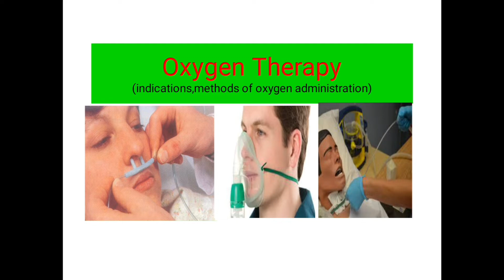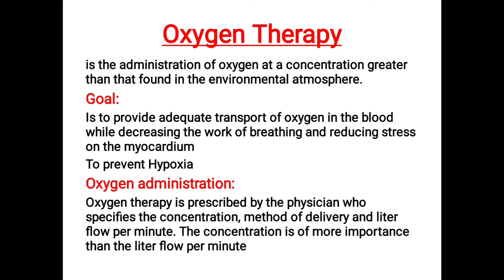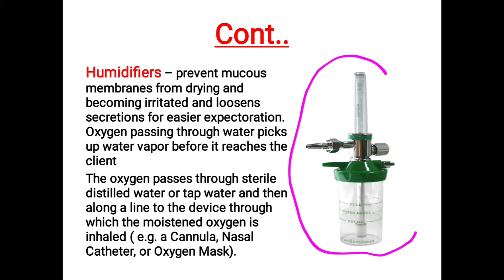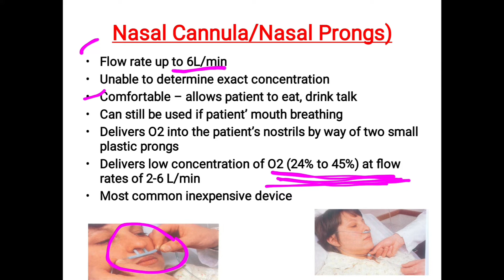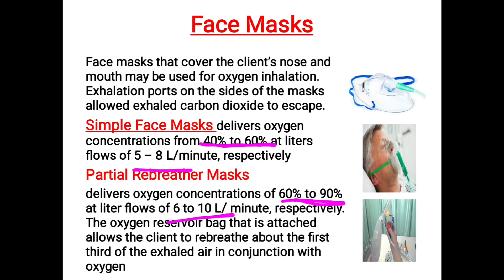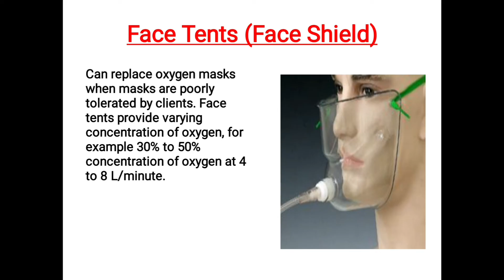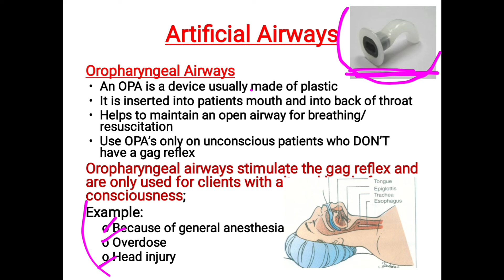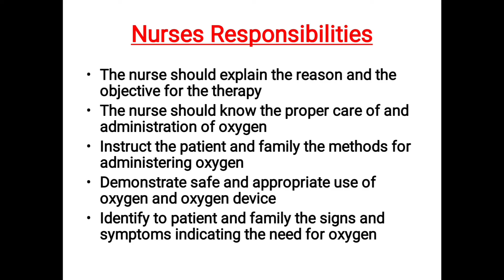Oxygen Therapy-Indications and Different Types of Oxygen Adminstrations.FON Oxygenation Part-II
Oxygenation part-l video link is .